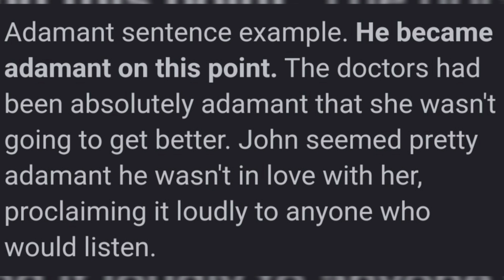Adamant meaning, sentence and pronunciation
pronunciation, meaning of adamant

** PREMIUM TRAINING *

** PREMIUM TRAINING **